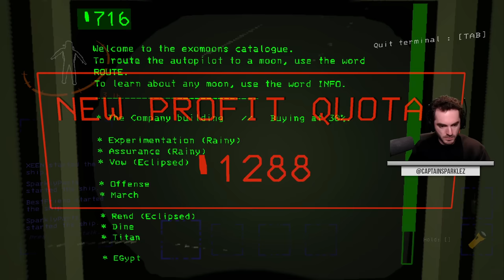Omega Weaponry In Lethal Company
What a legendary weapon